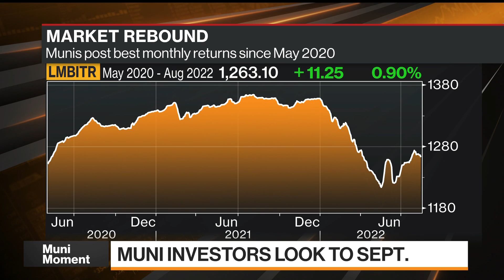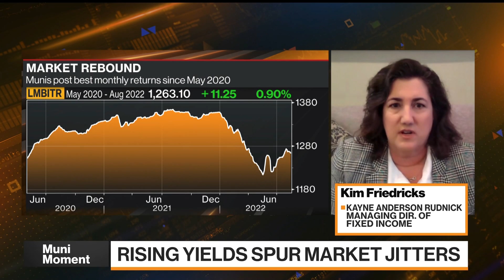Yields 'Definitely' Going Higher: Kayne's Friedricks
Kim Friedricks, Kayne Anderson Rudnick managing director of fixed income, discusses the outlook for Federal Reserve monetary policy and its potential impact on the muni market with Taylor Riggs and Sonali Basak on "Bloomberg Markets: The Close."